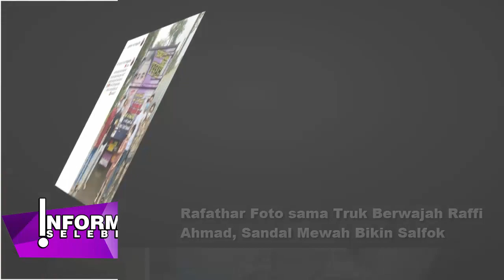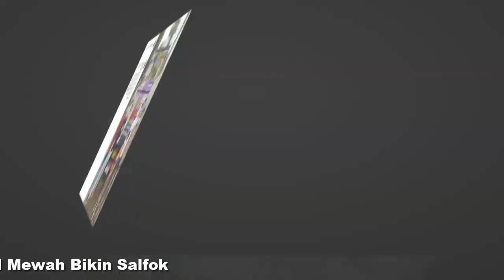Rafathar Foto sama Truk Berwajah Raffi Ahmad, Sandal Mewah Bikin Salfok